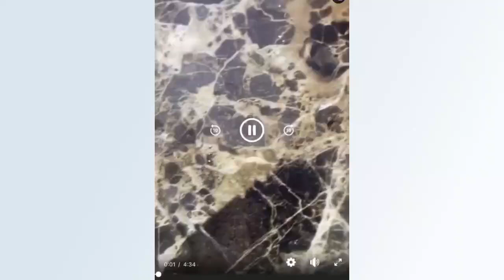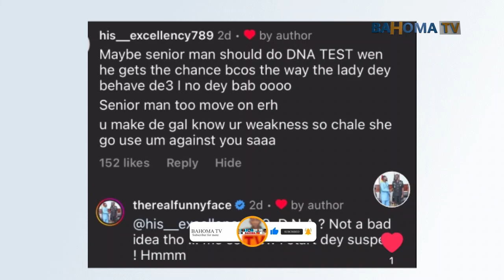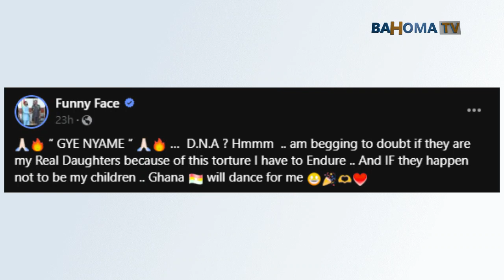NEWS : Funny face arrest as he issues Death threat on Baby mama and Children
BAHOMA TV

Are you looking for guidance on how to overcome financial difficulties, health issues, travel problems, and relationship struggles? Look no further! Bahoma is a spiritual man who shares his wisdom and experience to help you find balance and happiness in all aspects of your life.

Using proven techniques and a deep understanding of the human spirit, this spiritual advisor provides practical tips and advice to help you navigate life's challenges and achieve your goals. Whether you're dealing with financial hardship, health concerns, travel difficulties, or relationship issues, this channel has something for everyone. We also discuss trending issues and suggest the solutions for every situation.

Facebook.. BAHOMA TV